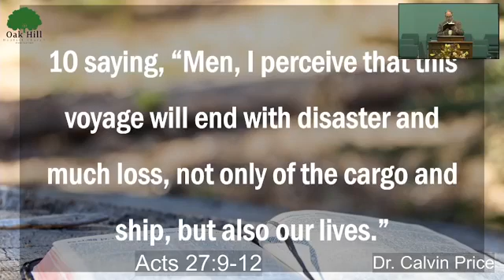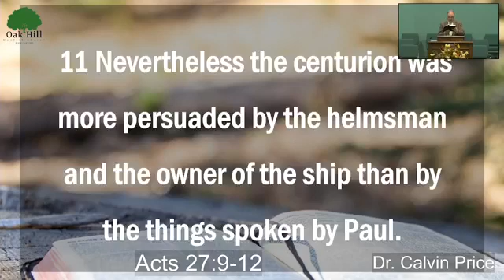11-28-21 - "When the Warning Is Ignored" - Dr. Calvin Price